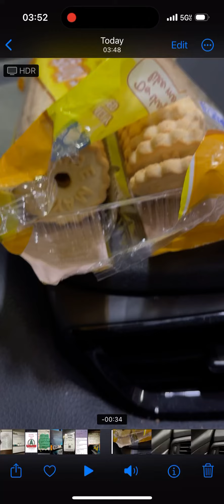😂🤣💀 Lets ask the cookies ... 😂🤣💀💀💀😍🤪😅